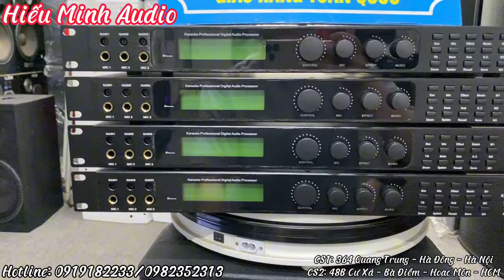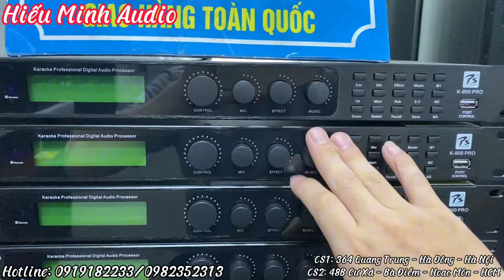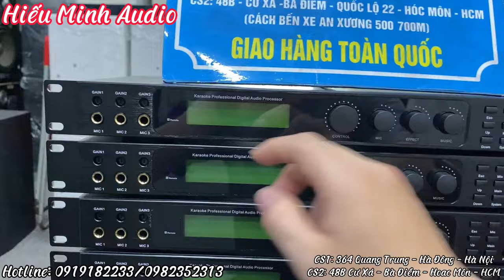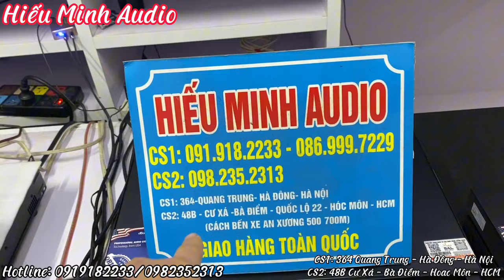Vang số chính hãng PS K900pro phiên bản 2024 Chip 21571 Chất âm sang xịn, giá tốt. LH: 0919182233